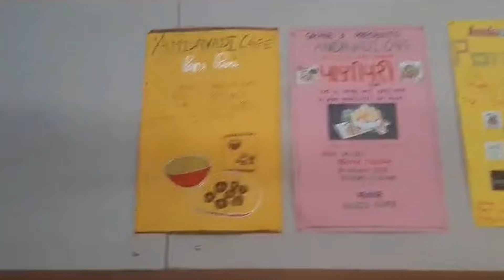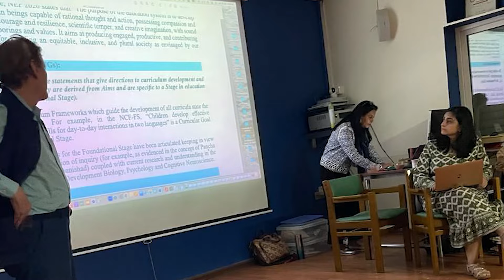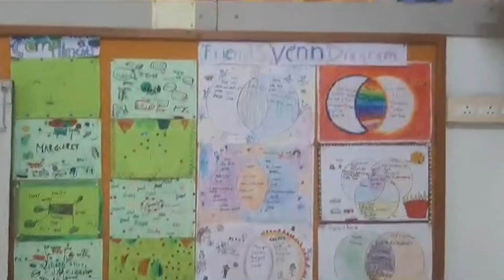How to Become A Permanent Learner ✍️ Refreshing Experience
🗓️ UGC NET JRF June 2024 Paper 1 Schedule:
08:00 AM - Research, ICT & Logical Reasoning, Current Affairs by Aditi Mam
09:00 AM - Mathematical Reasoning & DI by Ayushi Mam
11:00 AM - Teaching Aptitude, Communication & Indian Logic by Rachana Mam
12:00 PM - Higher Education & PDE Mix MCQs by Juhi Mam

🗓️ UGC NET JRF June 2024 Paper 2 Schedule:
4:00 PM - Sociology by Juhi Mam
5:00 PM - Education by Rachana Mam
5:00 PM - Commerce by Ayushi Mam
6:00 PM - Public Administration by Varsha Mam
7:00 PM - Economics by Prashant Sir
9:00 PM - Computer Science by Aditi Mam